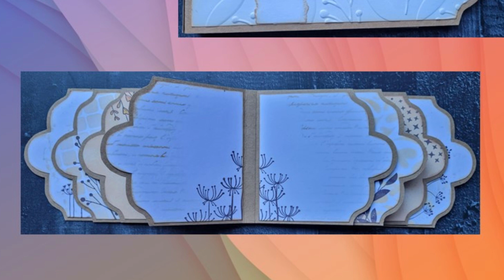Winkel Workshop van Februari 2023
Dit super leuke en veelzijdige boekje gaan we maken.